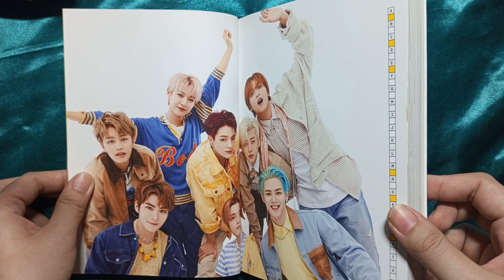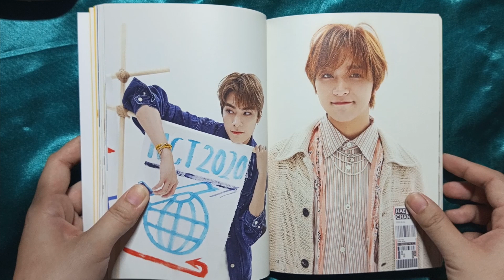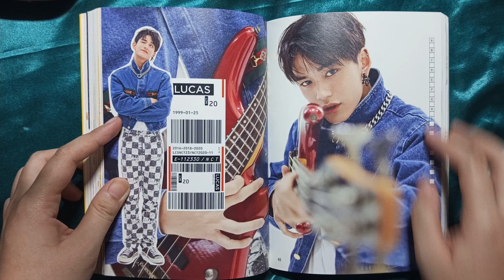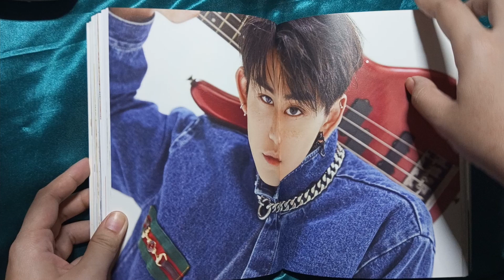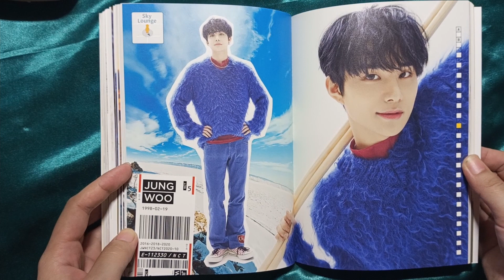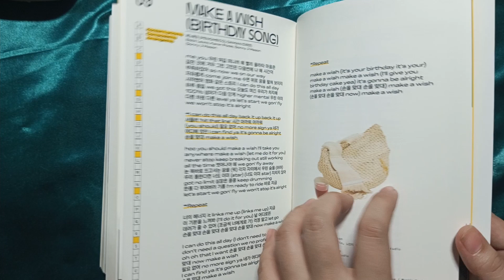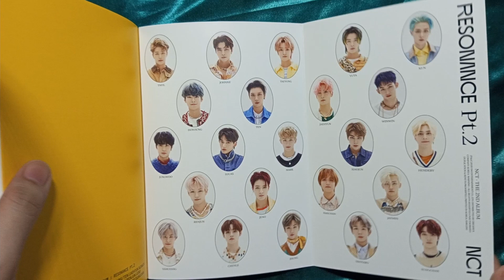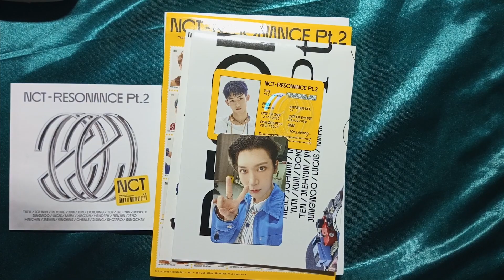Unboxing NCT RESONANCE Pt.2 (Arrival ver.)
Track List

01 90’s Love*Title*
02 Misfit
03 Raise The Roof
04 Volcano
05백열등(Light Bulb)
06 Dancing In The Rain
07 My Everything
08 Interlude: Past to Present
09Make A Wish (Birthday Song)
10무대로(Déjà Vu;舞代路)
11 月之迷(Nectar)
12 Music, Dance
13피아노(Faded In My Last Song)
14 From Home
15 From Home (Korean Ver.)
16 Make A Wish (BirthdaySong) (English Ver.)
17 Interlude: Present to Future
18 Work It
19단잠(All About You)
20 I.O.U
21 Outro: Dream Routine

ALBUM SPEC
1. Cover - 1 version
2. Photo Book - 1 ea
3. PhotoCard  – 1 ea (Random 1 out of 23)
4. Access Card – 1 ea (Random 1 out of 23)
5. Half-Cut Sticker – 1 ea (Random 1 out of 2)
6. Folded Poster – 1 ea